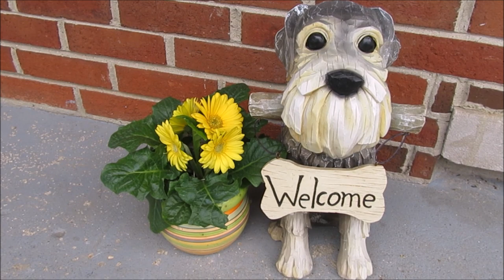Cutest Schnauzer's Ever | Life With 6 Schnauzers